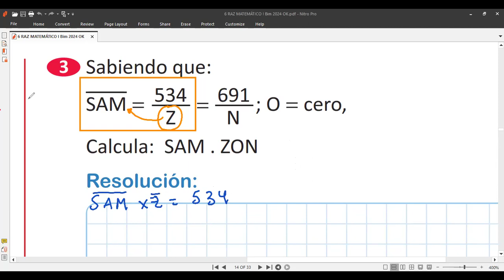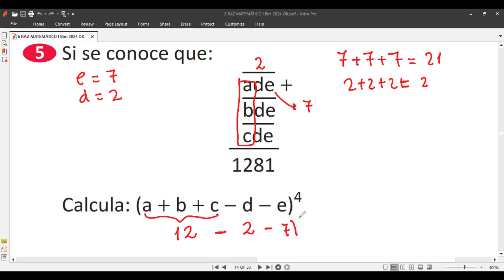6to RAZONAMIENTO MATEMÁTICO Tema CRIPTOARITMÉTICA II